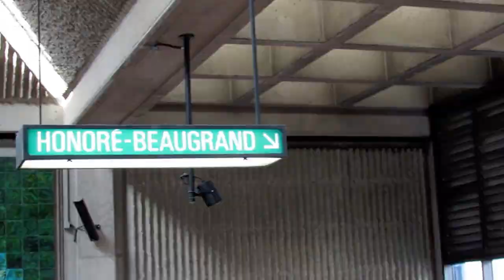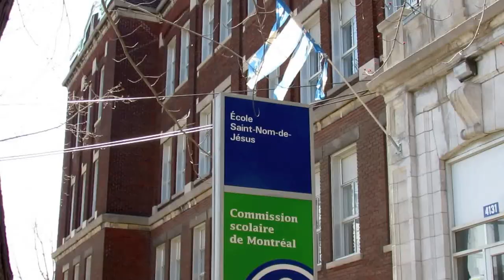GIJOE FEAT FENEK // HOCHLYHOOD BLVD // STREET CLIP // 2014 (FULL HD)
VideoClip produit par : G.I.Joe et Fenek
Enregister et mixer par G.I.Joe
Lyrics par : G.I.Joe et Fenek
StreetClip Officiel 2014
(Track Mixtape)